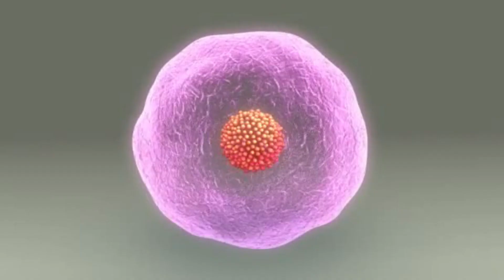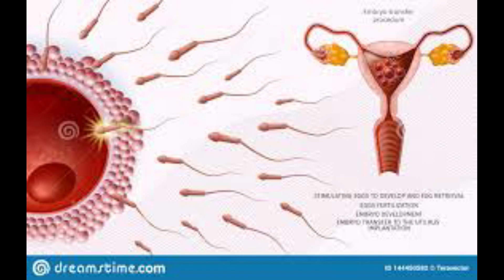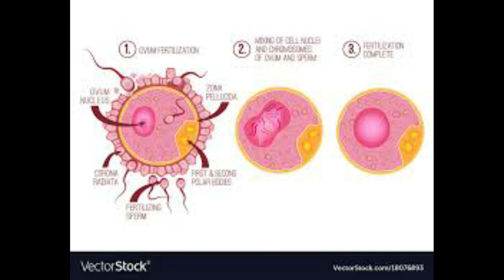Did You Know That the Female Egg Chooses the Sperm and Not the Other Way Around?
Eggs meet sperm, fertilization occurs, babies are formed. Simple? Not really! Get introduced to the notion of feminine receptivity, or the freedom of choice for women. Narrowing it further, the female eggs actually do choose. As believed by Scott Gilbert, developmental biologist at Swarthmore College, the “egg engages in a dialog with the sperm rather than locking it down.” So, fertilization is not actually a conquest, but more like a fair race.

After much research, it has also been proven that eggs tend to attract a particular kind of sperm if given the chance.

Eggs meet sperm, fertilization occurs, babies are formed. Simple? Not really! Get introduced to the notion of feminine receptivity, or the freedom of choice for women. Narrowing it further, the female eggs actually do choose. As believed by Scott Gilbert, developmental biologist at Swarthmore College, the “egg engages in a dialog with the sperm rather than locking it down.” So, fertilization is not actually a conquest, but more like a fair race. After much research, it has also been proven that eggs tend to attract a particular kind of sperm if given the chance